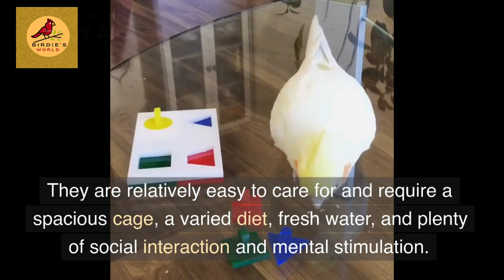Interesting facts about cockatiel parrots || Cockatielfacts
In this video, you can learn about cockatiel parrots such as their origin of place   their age , behaviour and other interesting facts